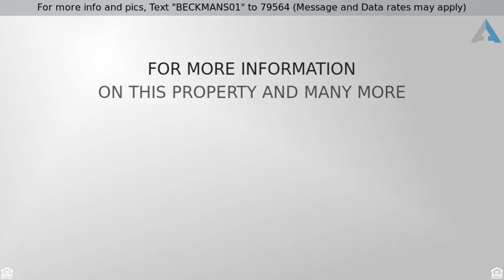Call for price - 346 Bonita Circle, Whitefish, MT 59937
For more info and pics, Text "BECKMANS01" to 79564 (Message and Data rates may apply)
Single Family Residence - Whitefish, MT

JUST LISTED! Brand New Quality Denman Construction in Riverview Meadows. This 3 Bed, 3 Bath home is centrally located in Whitefish with walking distance to restaurants, shopping, theaters and more. Nestled along walking trails in this newly featured community, this home is right near the Whitefish River with views of Big Mountain. Built where you want to live and play! This home was built with efficiency in mind, designed to exceed current energy codes with Montana weather and living in mind. A few of the maximum energy efficient upgrades to include the enhanced insulation package, triple pane windows, along with an ultra efficient HVAC system to include a natural gas forced air HE furnace with AC.